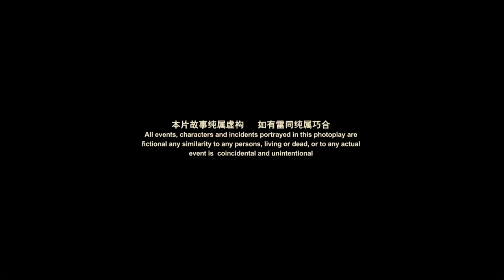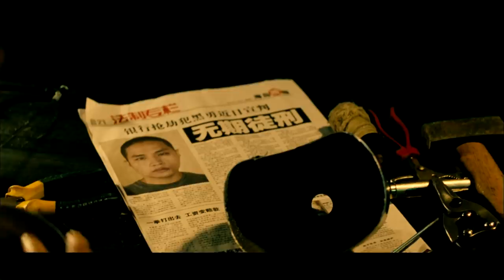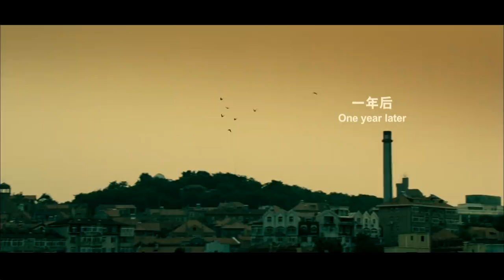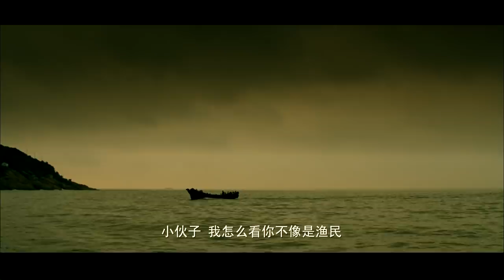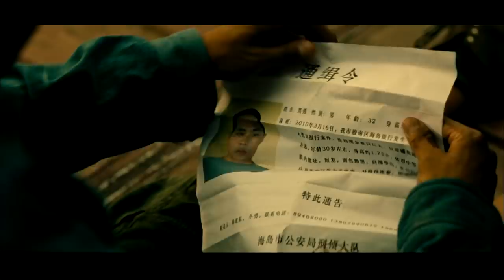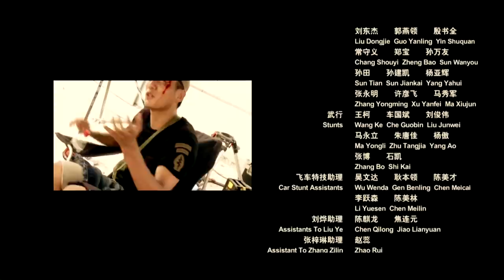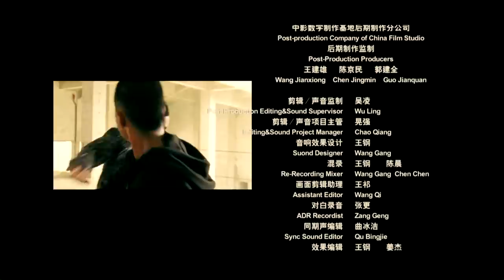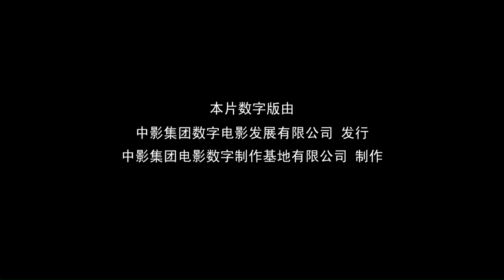《硬汉2奉陪到底》/ HE MAN 2 硬核特警火力全开对战武装绑匪（ 刘烨 / 焦恩俊 / 刘承俊 / 张梓琳）| Chinese Movie ENG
0:00 故事开端
05:10 银行遭遇抢劫 硬汉老三误认为是演习
09:39 坏人都需要被教育
16:38 硬汉老三见义勇为被诬陷成小偷 惊喜遇见心上人
19:24 老三与心上人确定恋爱关系
29:16 只要发现敌人 就要勇敢去战斗
37:00 警察勇追歹徒十公里 快递老三将歹徒一秒制服
43:05 老三女友被绑架
50:40 老三为救女友发疯呐喊“谁是黑社会”
55:06 老三与警察大打出手
59:44 老三为救女友在马路大喊我是傻子
1:15:12 正义永远会战胜邪恶

【内容简介】
一桩策划已久的银行抢劫案，由于老三（刘烨 饰）挺身而出，歹徒最终落入法网。老三原本是一名潜艇兵，由于救战友溺水脑部受伤提前退伍。退伍之后，老三依旧每日坚持各种训练，并且不改见义勇为的本性。劫犯黑勇（刘承俊 饰）越狱，在见到已经成为植物人的弟弟之后，黑勇决定从警察的严密监护下救弟弟出院。老三的女友小惠（张梓琳 饰）是韩队长（焦恩俊 饰）的妹妹，为了达到目的，黑勇绑架了小惠。为了救出小惠，老三和韩队都开始用自己的方式与歹徒展开了殊死较量，本片由新锐导演丁晟执导，是2008年硬派幽默警匪电影《硬汉》的续作。

《硬汉2奉陪到底》特种兵火力全开对战武装绑匪（ 刘烨 / 焦恩俊 / 刘承俊 / 张梓琳）|new movie 2020|最新电影2020